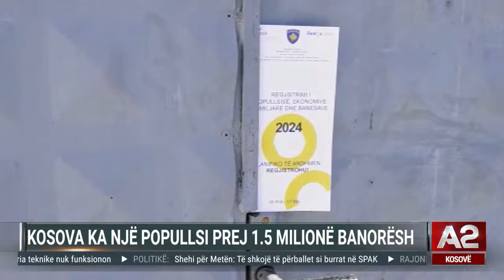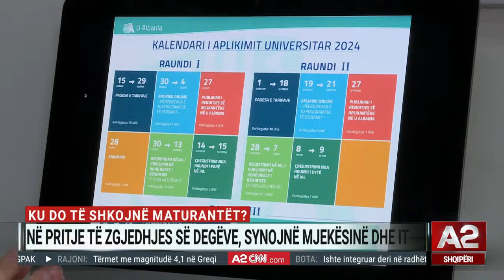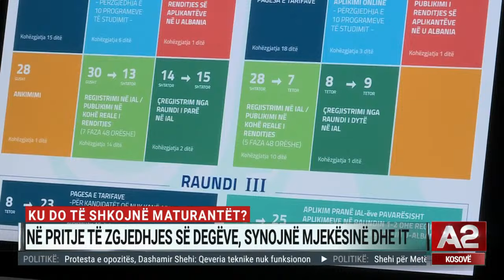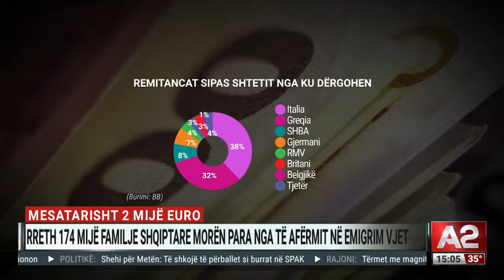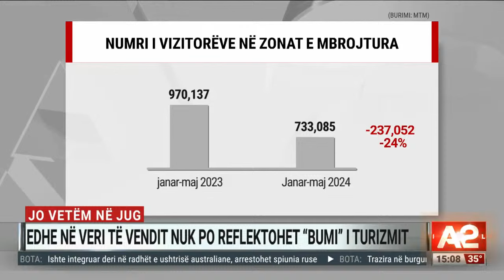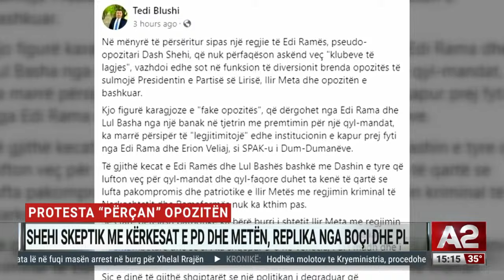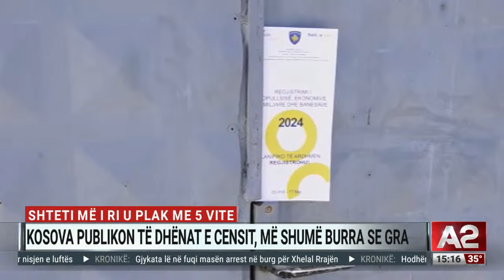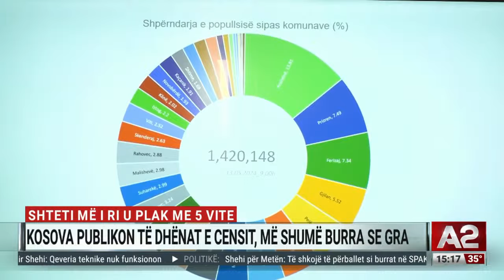Protesta "përçan" opozitën - A2 Sot, ora 15:00